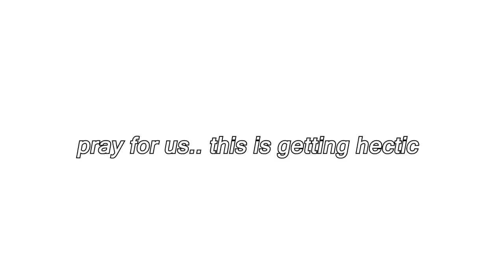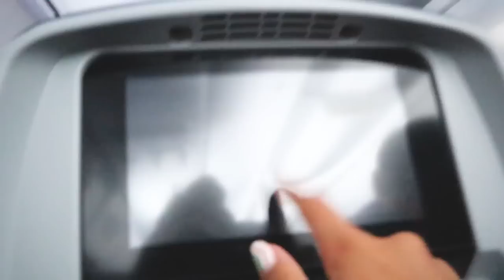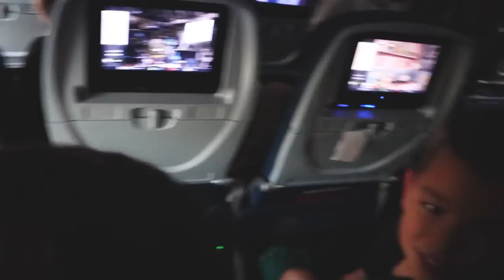Traveling across the WORLD with 28 PEOPLE!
It's happening...i hope this goes well!

250 N Red Cliffs Dr. 4B No.366 Saint George UT, 84790